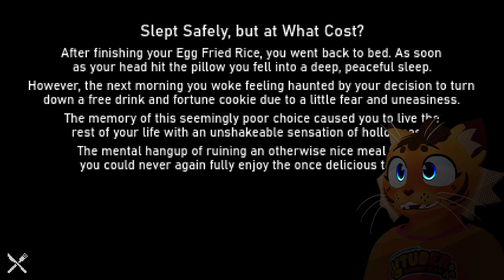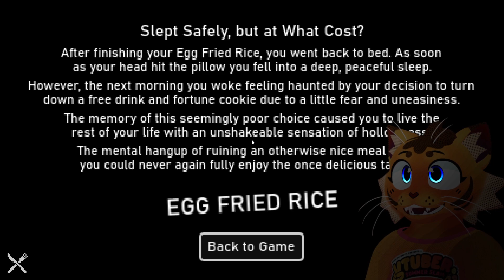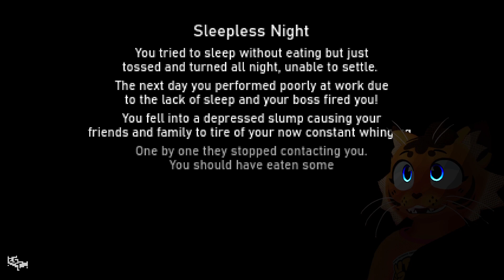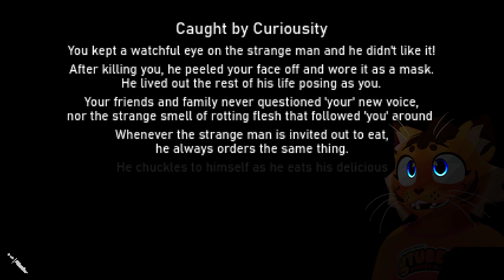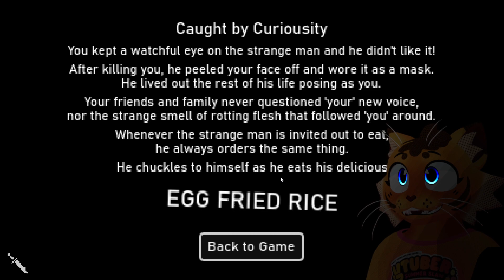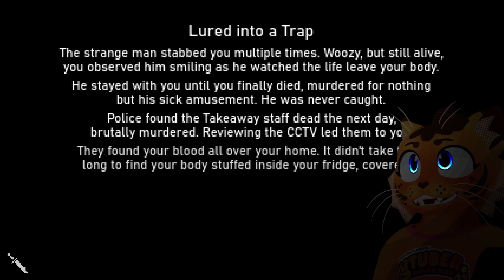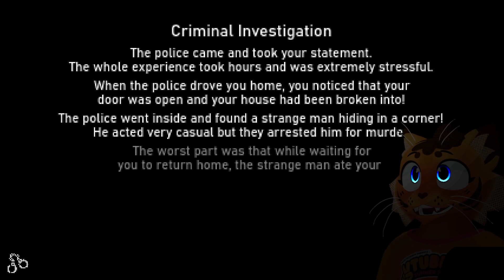DON'T ORDER FRIED RICE AT 3AM! | Egg Fried Rice [All Endings]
All endings to Egg Fried Rice a psx horror game about getting up in the late night and going out to get some egg fried rice. BUT something is off a weird man is getting to close to you and you start to get scared! Really a fun horror game with multiple endings.

"It's the middle of the night. You need to rest but your stomach is growling and it's all you can think about. You're never going to fall asleep like this, you can't fight it. Is there any food in the house Something quick? Something easy? Perhaps you will have to visit the local takeaway and order some EGG FRIED RICE..."

Part of my Spooky Sunday where we play Indie Horror Games every SUNDAY on TWITCH at 9:00 PM EST - 2:00 AM EST!

I'm MrMittensMeow, or Mittens! I am a Furry Tiger VTuber That Streams:
WED, FRI, SUN 9:00 PM EST - 2:00 AM EST! on TWITCH

Twitch Vod clip of my full playthrough walkthrough gameplay of Egg Fried Rice